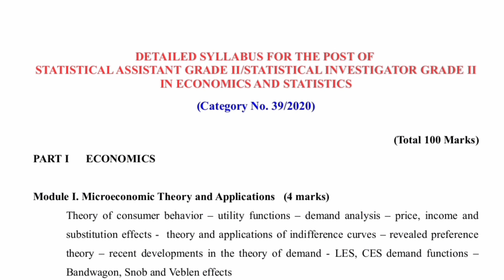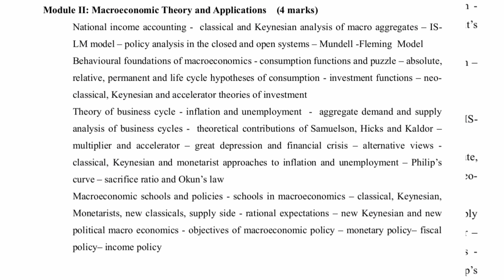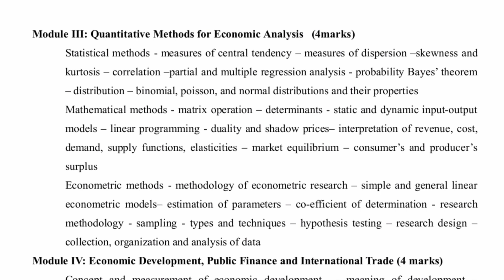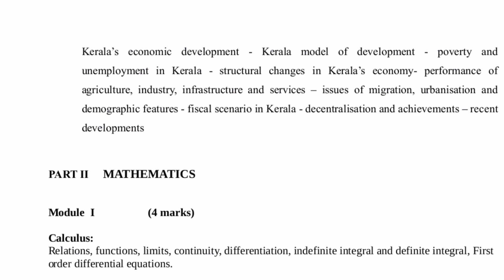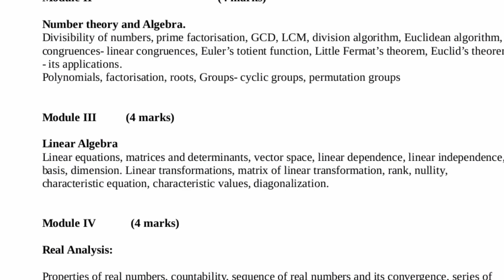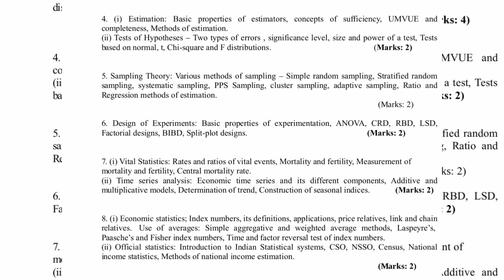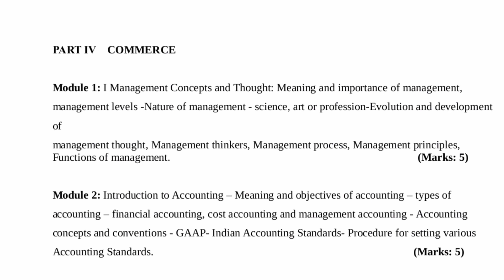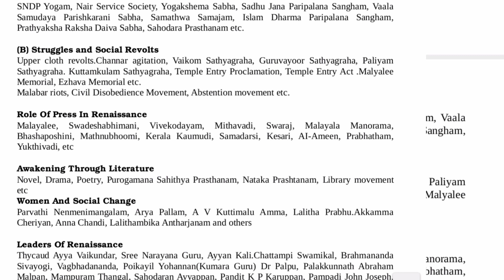kerala psc DETAILED SYLLABUS FOR THE POST OF STATISTICAL ASSISTANT GRADE|Your guide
DETAILED SYLLABUS FOR THE POST OF
STATISTICAL ASSISTANT GRADE II/STATISTICAL INVESTIGATOR GRADE II
GROUP LINK TO JOIN CRASH COURSE😄

STATISTICAL ASSISTANT GRADE II/STATISTICAL INVESTIGATOR GRADE II your guide kerala psc statistical assistant exam june 4